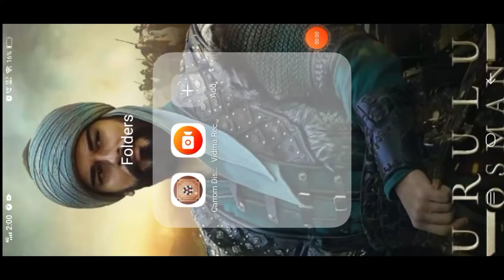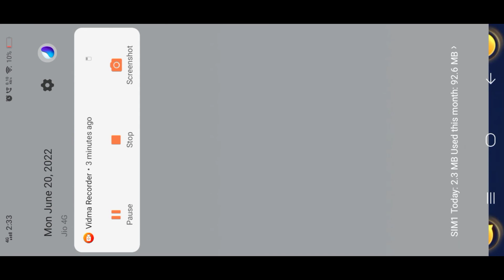Hacker vs rehaan | carrom gameplay